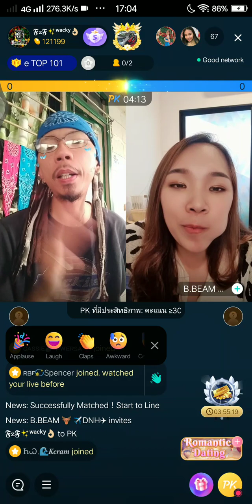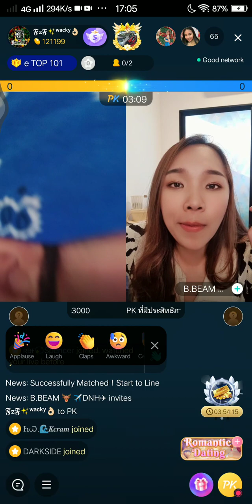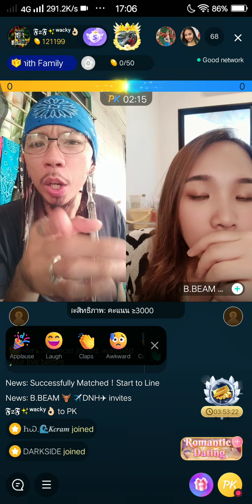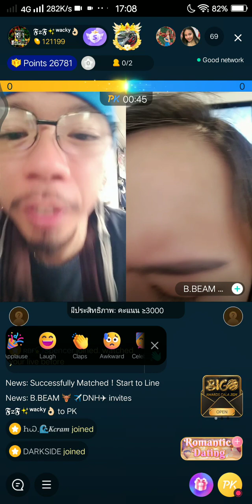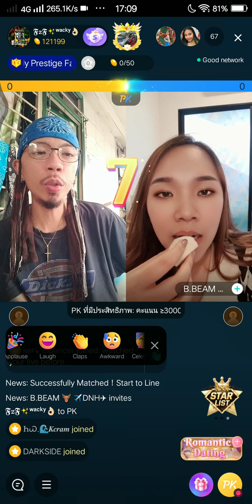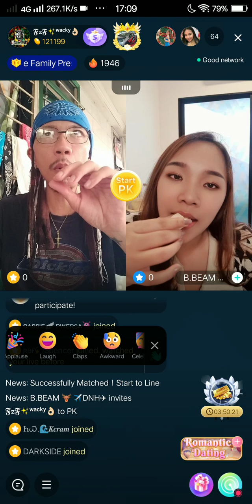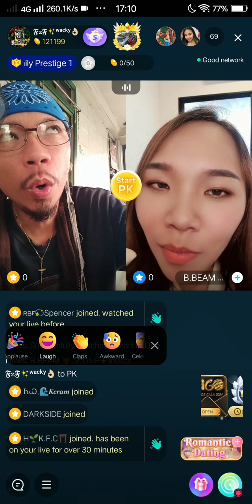your from thailand